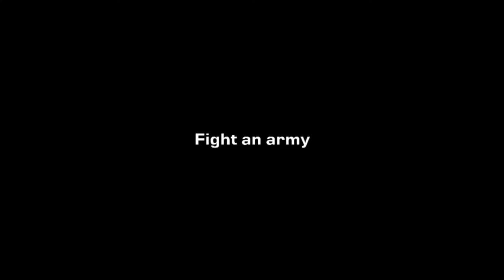Gouri boss strategy for Jack Knive Speedrun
I need big luck to get this to happen, because most of the time the yellow hoodies will destroy my combo.